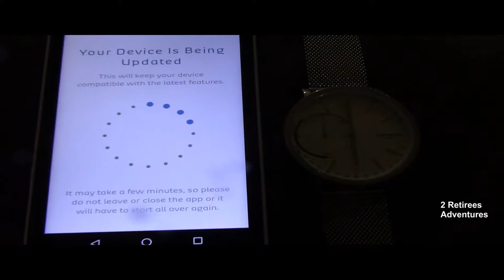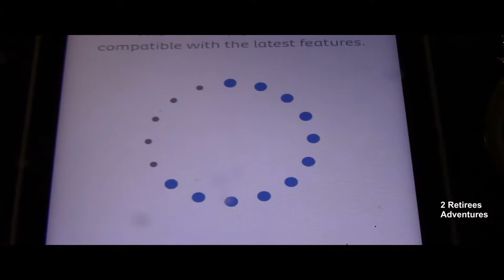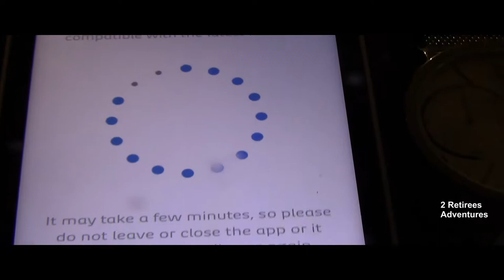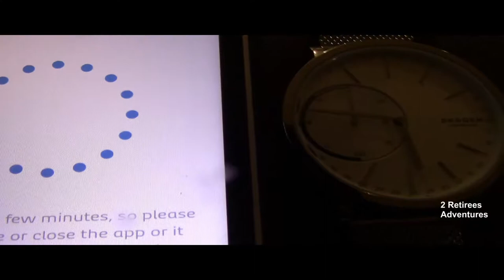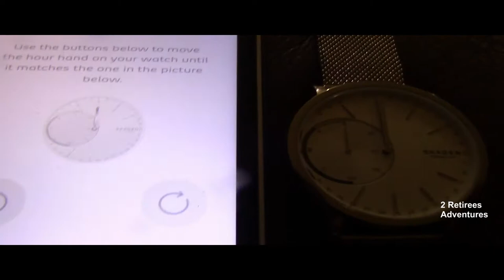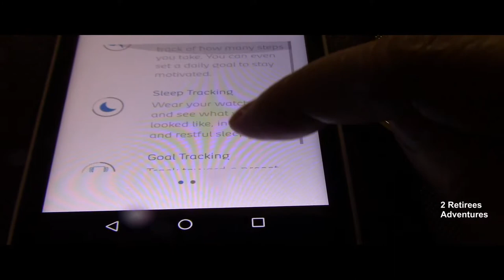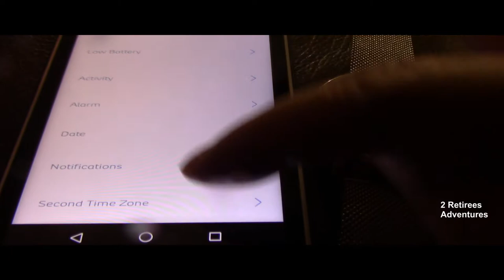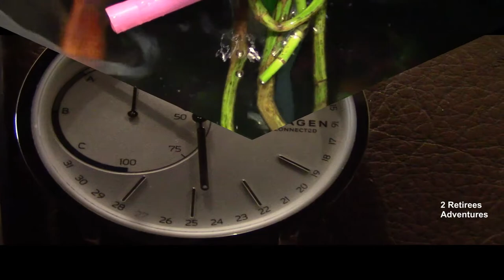SKAGENCONNECTED⌚🏃💤☕🥛Setting-Up Part 2/Cài đặt đồng hồ thông minh Sakgen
Chúc mừng năm mới 2019 với các bạn.